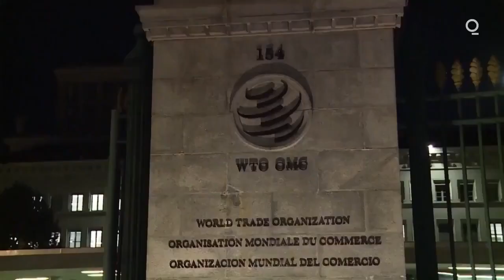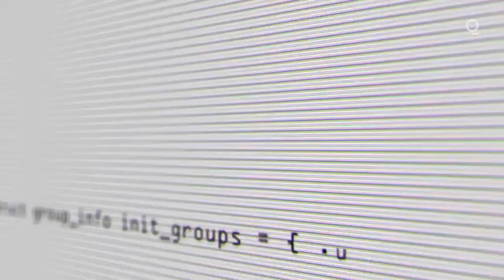WTO Formally Appoints Ngozi Okonjo-Iweala as Its First Female Leader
The World Trade Organization selected Ngozi Okonjo-Iweala to be the first woman and first African as its leader, tasking the former Nigerian finance minister with restoring trust in a rules-based global trading system roiled by protectionism and the pandemic.

During a virtual meeting on Monday the WTO’s 164 members unanimously selected the 66-year-old development economist to serve a four-year term as director-general.

After withstanding a veto of her candidacy by the now-departed Trump administration, Okonjo-Iweala takes the helm of the Geneva-based WTO at a precarious time for the world economy and just as the organization itself is mired in a state of dysfunction.

She held a previous role as chair of the Global Alliance for Vaccines and Immunization after a public sector career in international finance, including two terms as Nigeria’s finance minister and some 25 years at the World Bank. Her dual U.S. citizenship means she’s also the first American to hold the organization’s top job.

Navigating the growing chasm between China and western nations -- who argue that China’s entry into the organization in 2001 failed to transform it into a market economy -- will be a key challenge.

China’s delegation to the WTO, in a statement, said “the WTO is at its critical moment and must be able to deliver soon. The collective decision made by the entire membership demonstrates a vote of trust not only in Dr. Ngozi herself, but also in our vision, our expectation and the multilateral trading system that we all believe and preserve.”

Washington and Brussels have railed against China’s massive subsidy programs, forced technology transfers and the state’s expansive influence over the Chinese economy -- policies that they say have collectively resulted in trade distortions that negatively affect the global economy.

During her campaign, Okonjo-Iweala acknowledged the necessity of rebuilding trust between the U.S. and China while trying to find areas of common interest. As a candidate she endorsed an ongoing an initiative among the U.S., EU and Japan aimed at developing new disciplines for industrial subsidies, state-owned enterprises and forced technology transfers.